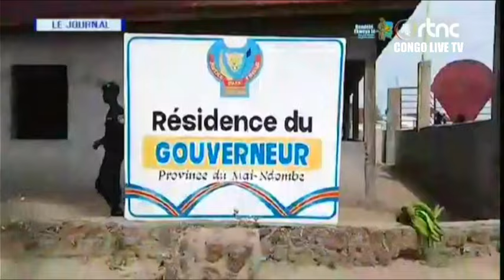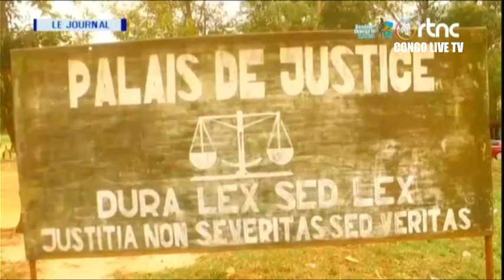🔴RDC : SUIVEZ LE GRAND JOURNAL DE CE MARDI LE 05.03.2024 RTNC EDITION 19H00